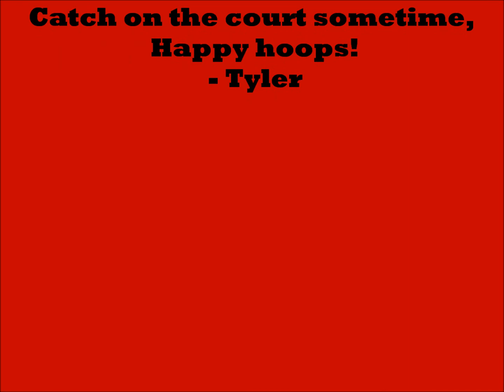Tyler Hoopin 2014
Tyler doing his hoopin' and jammin'